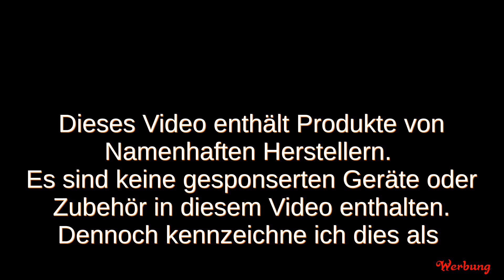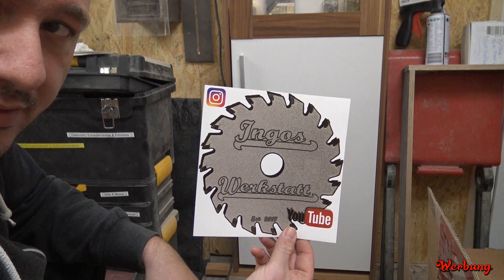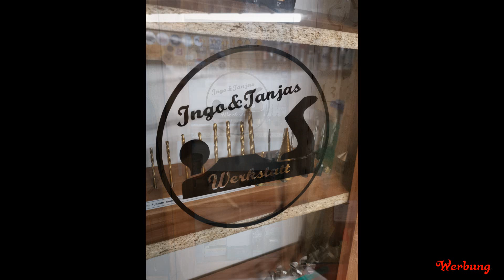die Fräser Vitrine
Gezeigte links zu Amazon Anzeige Werbung#

Werkzeuge:

*Bosch Professional Handhobel GHO 16-82
*DeWalt Exzenterschleifer DWE6423
*Makita RT0700CX2J Oberfräse und Trimmer
*Skil Masters Bandschleifer 1220MA
*Dremel Multifunktionswerkzeug 3000-1/25 EZ
*Digitale Lötstation Set 48W
*Heißklebepistole, Vkaiy 100 Watt Industriell Klebepistole
*Schlagbohrschrauber TE-CD 18 Li
*Stichsäge TE-JS

Werkzeugzubehör:

*STEINLE 5402 Streichmaß 300 mm Aktionspreis gültig bis 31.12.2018
*BIGtec Lötzinn Lötdraht

Bastelzubehör:

*100cm LED Leiste + Batterie box
*5 Liter Doppelt Gekocht NATUR Holzschutz LEINÖL- FIRNIS

Kamera und Equippment
*Sony Camera Recorder
*Speicherkarte 64 Gb

Camera 2 HUAWEI Mate 9

Mit * gekennzeichnete Links in der Videobeschreibung sind Afilliate-Links . Danke für eure Unterstützung.

Mit ** gekennzeichnete Links in der Videobeschreibung sind Geräte die ich in Kooperation erworben habe.